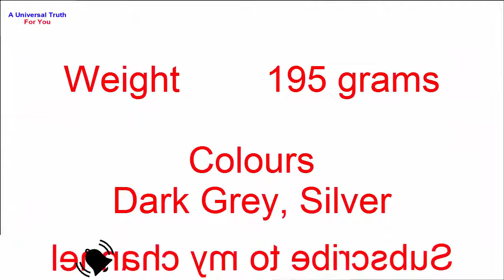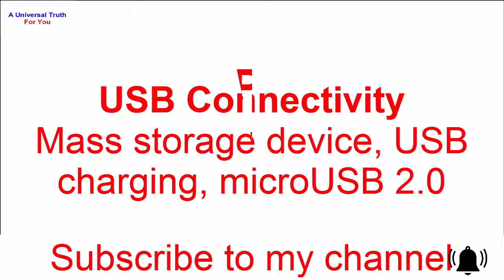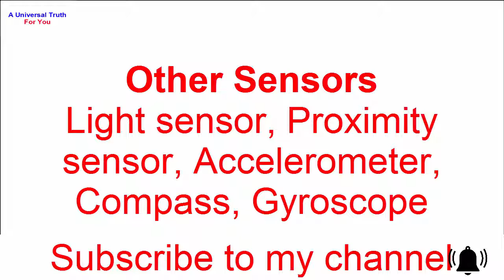PANASONIC ELUGA X1 latest smartphone, New mobile launch, Electronics devices, Mobile lovers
PANASONIC ELUGA X1 latest smartphone, New mobile launch, Electronics devices, Mobile lovers, Electronics devices present for you,